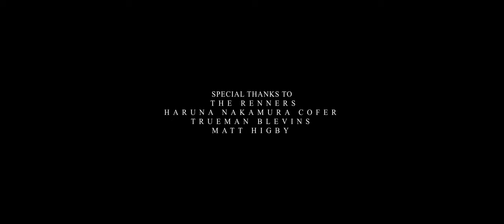FILMED DURING COVID. SHORT FILM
Broken Umbrella
Adam Langdon — Director
Adam Langdon — Writer
Sharon Kibe — Key Cast — «Natalie»
Justin Markarian — Key Cast — «Aaron»
While cleaning out her father’s place, Natalie finds a hidden message from her mother. With tension brewing from a tired relationship, she will come to an understanding that will shape her future. (Filmed during COVID, fall of 2020.)